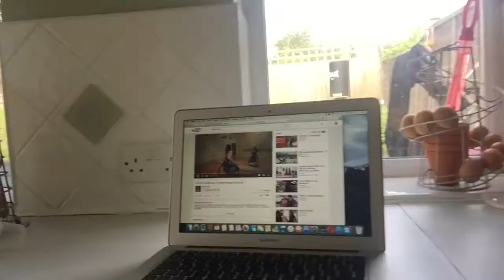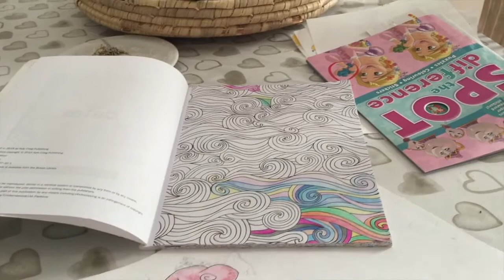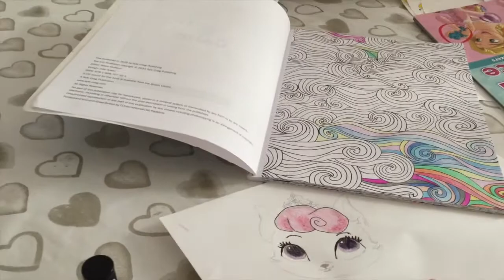Hairstyles, Make up Morning Routine GRWM | Disability Friendly & Coping with Bad Days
GRWM! showing you how i cope with my disability, and when I have a BAD day, I have EASY HAIRSTYLES AND MAKEUP, which won't leave you too tired to enjoy your day!!

Im showing you and easy way of doing your hair and make up and how to boots your mood. with all my tips and tricks. I have started wheelchair dancing to boost my mood.

To make myself feel better I always try and have my hair, make and nails done, as i Feel if you look good on the outside you feel better on the inside too.

Also when I'm feeling down, I like to colour, or draw. Im hoping to do more vlogs like these. Id like to talk more about my clothing choices.

I will also be traveling to Spain next week, and id love to vlog it for you, and show you what traveling with a disability is like.

GROW HEALTHY LONG HAIR

CANDYLIPZ BEFORE AND AFTER